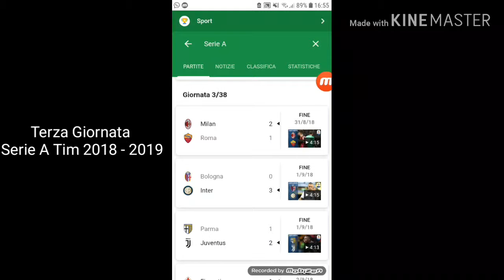Risultati terza giornata di Serie A Tim 2018 - 2019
✔ Programmazione Video 🎬

    Mercoledì         18.00     Orari nelle Stazioni

    Sabato              18.00     Gioco (Può essere sostituito da una Live)

    Ogni tanto pubblicheremo anche Video Extra e Live!

    Inoltre ogni giorno verrà creata o salvata una nuova playlist!... che

    Alcune volte il video può uscire in ritardo o non uscire a causa di
    errori nel caricamento

    📌   iPod 5th Gen.

    📌   HP 255 PC

   📌    Samsung Galaxy Tab A 2016

✔ I programmi che usiamo per Registrare i Video

    📌   Mobizen For Samsung (Android)

    📌   AZ Screen Recorder (Android)

    📌   Apowersoft Screen Recorder (PC)

✔ I programmi che usiamo per Editare i Video

     📌 KineMaster (Android)

✔ Social

   📌Google+ (@Andrea & Andrea)

   📌 Tik Tok (@andrearanger)